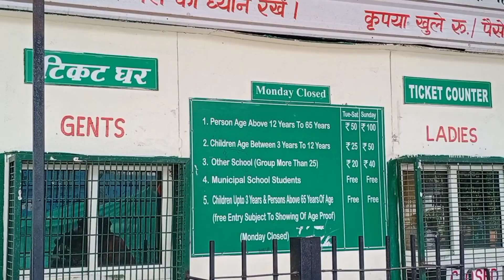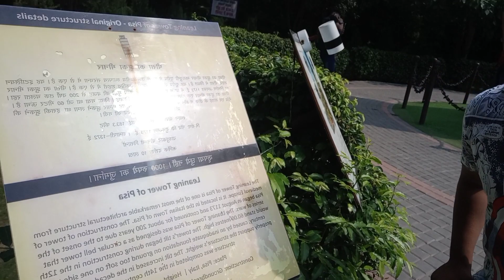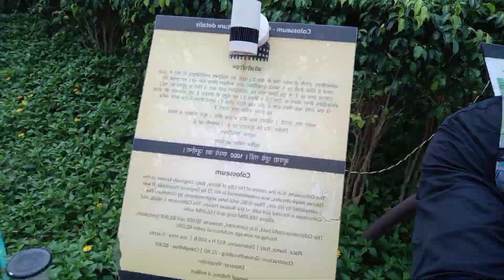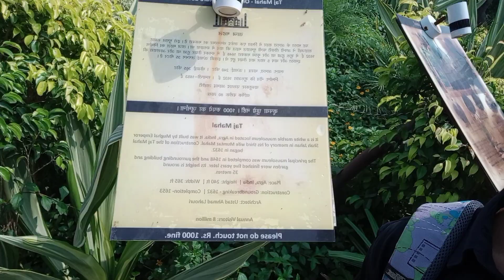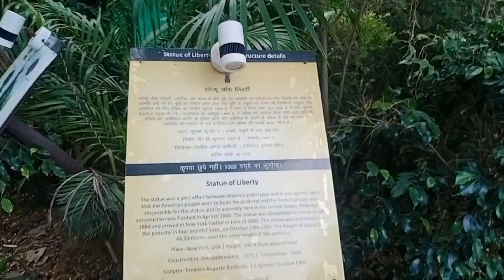7 wonders of the world | waste to wonder park vlog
Address - Waste to Wonder Theme Park